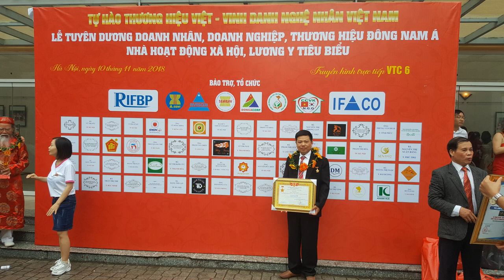Đồ gỗ Hiền Lanh chế tác Siêu Phẩm vỏ sò tai tượng hóa thạch trên 1000 năm. 0986883349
Đồ gỗ Hiền Lanh nhận chế tác Siêu phẩm vỏ sò tai tượng hóa thạch trên 1000 năm. 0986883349
vỏ sò tai tượng hóa thạch trên 1000 năm được các ngư dân đánh cá khai thác được dưới lòng biển - sau đó vận chuyển ra ngoài bắc để chế tác thành các tác phẩm vỏ sò tai tượng mỹ nghệ - nhiều mẫu mã đa dạng
vỏ sò tai tượng hóa thạch rất nặng từ 50 đến 250kg
mỗi vỏ sò tai tượng lại có 1 hình thù khác nhau
đồ gỗ hiền lanh có bán vỏ sò tai tượng các bạn nhé